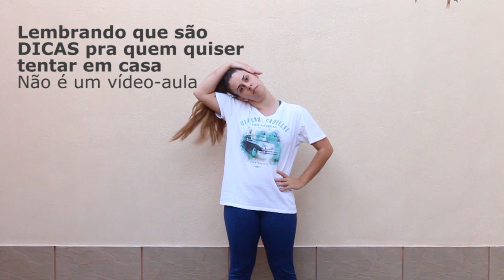"ALONGUE TODO DIA" para AVANÇADO/INTERMEDIÁRIO - Combo de INVERNO!